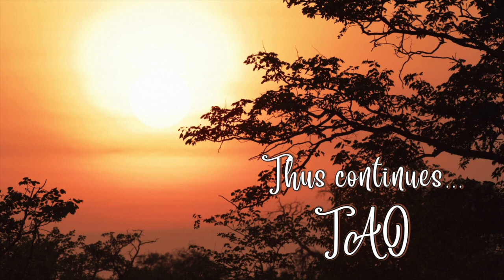Tao Overflows - Enlightenment, the Catalytic Energy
The process begins with meditation. Meditation creates the catalytic energy within. And then it creates a totally silent mind with no thoughts, a totally relaxed body with no tensions, a totally empty heart with no moods or feelings, or sentiments, or emotions. And then, simply wait for something to happen. Whatever you are asked to do is to create that state in which healing happens and can begin in you.
This healing in the ultimate sense leads to enlightenment as well. When you are asked to do something, as personal instructions, while you are engaged in that, mind becomes empty of thoughts. No feelings! No emotions. Just a serenity remains!